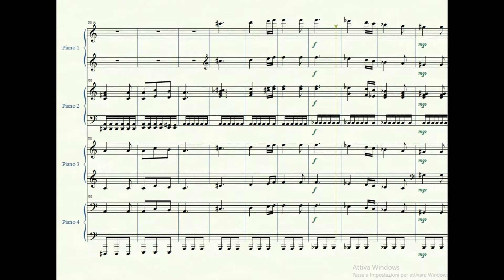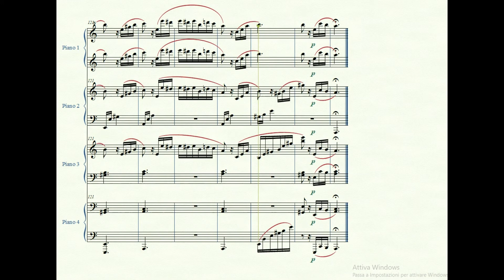PER ELISA (L.V. Beethoven) arrangiamento per 2 pianoforti (otto mani)